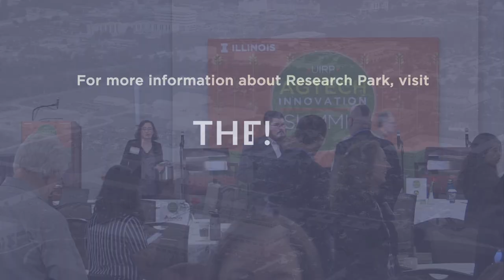2020 AgTech Innovation Summit Recap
On March 4, 2020, the fifth annual Agriculture Innovation Technology Summit was held at the I-Hotel and Conference Center in Champaign, IL. The 2020 AgTech Summit included panels and discussions on how Big Data is modernizing the agriculture value chain, investment in AgTech, industry leaders on the state of agriculture, and how growers are preparing for future generations.